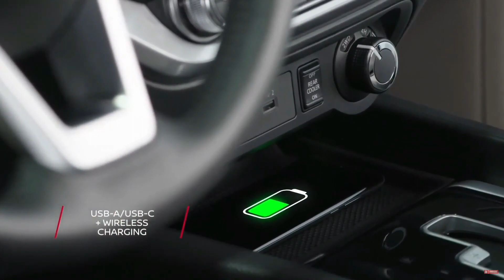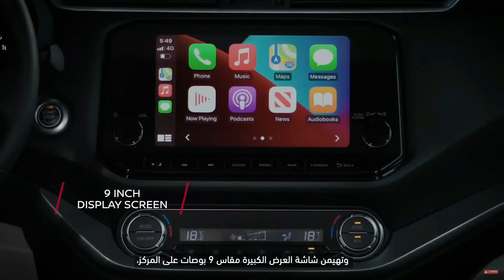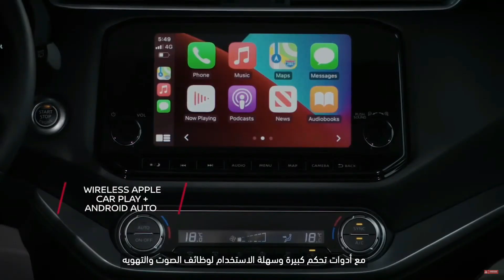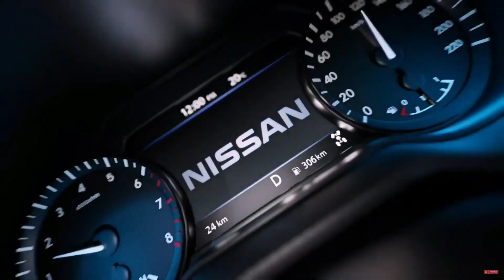All New 2021 Nissan X-Terra - INTERIOR detail - Family SUV!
All New 2021 Nissan X-Terra - INTERIOR detail, the 2021 X-Terra gets revised LED headlights and taillights along with an updated grille compared to the Terra it’s based upon. These changes are also planned for the donor SUV as well and continue inside the cabin where a new nine-inch infotainment system has been installed and the HVAC controls look more modern.

x-terra has seven exterior colors available to buyers, with the palette also including bright brown and burgundy. The interior features premium black and light gray materials, creating a more luxurious atmosphere.

There’s also a fully redesigned dashboard, finished in soft-touch materials. The upper section has a flat design and the center console houses a 9-inch touchscreen infotainment display

An 11-inch flip-down screen with HDMI input offers entertainment for the whole family , while the second- and third-row occupants have their own climate controls mounted in the ceiling. Nissan’s “Zero Gravity” seats for the front and middle rows promise to reduce fatigue during extended journeys, and the second and third rows are positioned slightly higher to provide a better look at the big screen.

The interior layout is configurable thanks to a 60/40 split-folding second row and a 50/50 split third row. Fold them down and you get a flat cargo floor for increased luggage capacity, and there are armrests between the middle-row seats with a pair of cupholders, bringing the grand total to 10. Leather upholstery extends all the way to the back on higher-end trim levels, and there's also a digital rearview mirror.

The X-Terra 2021 features a 2.5-liter four-cylinder petrol engine that produces 165 horsepower and 241 Newton-meters (178 pound-feet) of torque.
all four wheels use a seven-speed automatic gearbox. Customers looking to go off-road will be pleased to know that this SUV is equipped with a four-wheel lock, limited slip differential and electronic locking rear differential.

Here you can find the latest cars ranging from SUV, Hatchback, Electric Car, compact suv, Pickup Truck and video car review, interior design, test drive, video review